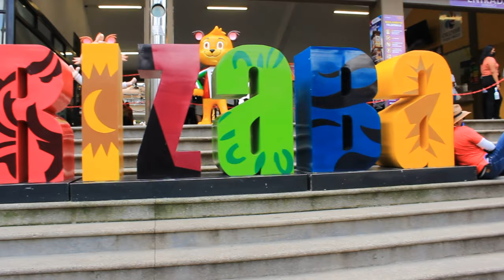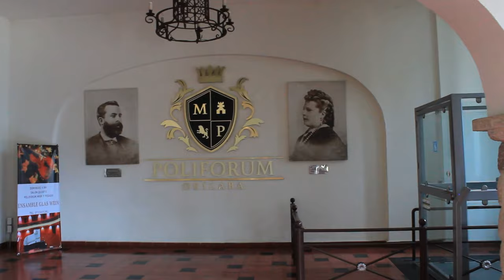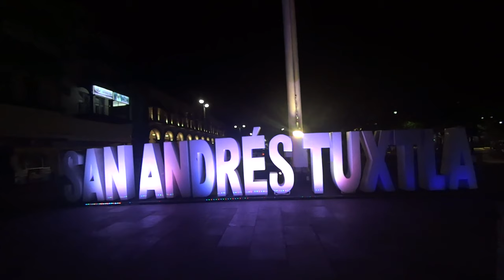DE CDMX A CHIAPAS EN 18 DIAS, 7 DESTINOS, 34 SITIOS! EL MEJOR VIAJE DE MI VIDA!!!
Hola a todos, les comparto un resumen de lo que fue mi recorrido por algunas ciudades de México hasta frontera con Guatemala y algunas vivencias en el camino, éste es el primer video en donde les muestro una vista general de lo que viene en los siguientes videos, estén atentos por que van a quedar sorprendidos con las aventuras que pasamos, sitios que conocimos y les daré ideas, referencias y tips para visitar estos lugares.